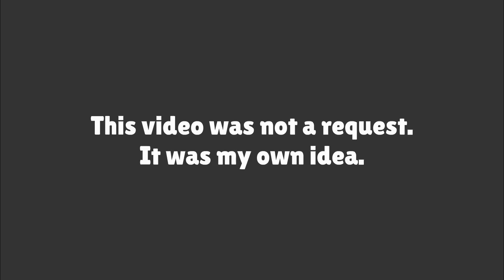Classic Caillou Cheats on a Test/Grounded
This video was not a request, it was my own idea! If you would like to request a video, please do so in the community tab or the comments section below!

Also, this video gets VERY loud at some parts, so please keep that in mind.